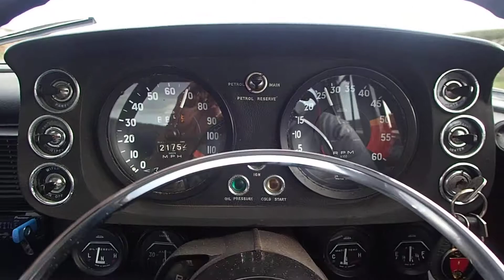Rover 3L B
Rover on the open road.